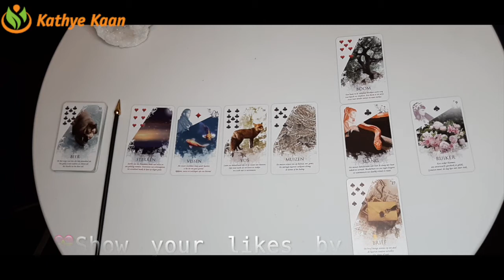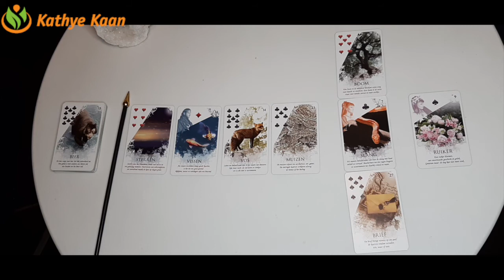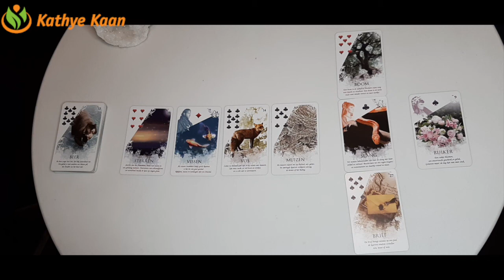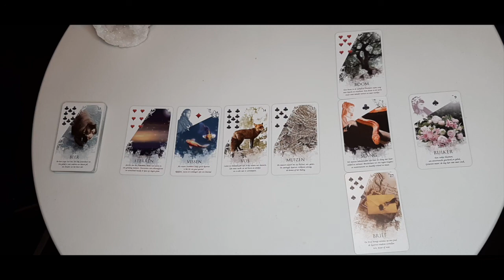CANCER Bi MONTHLY MARCH 2021 🍀🌈 BUSINESS CAREER FINANCE WEALTH MONEY ☸️TAROT READING 💰💫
Kathye